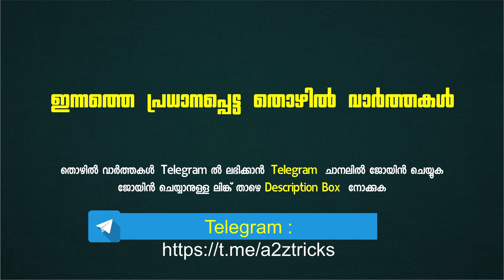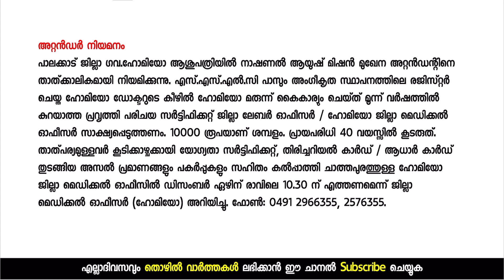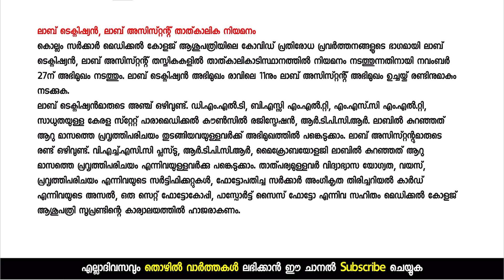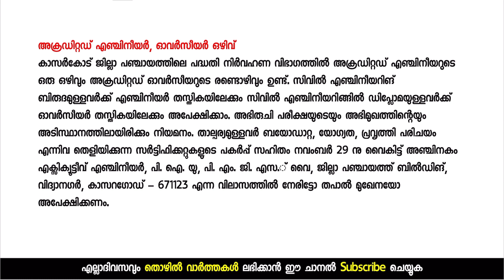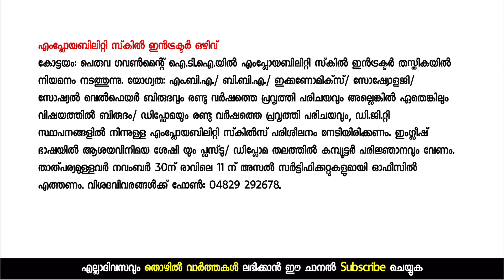ഇന്റര്‍വ്യൂ മാത്രം - നിങ്ങളുടെ അടുത്തുള്ള സര്‍ക്കാര്‍ ഓഫീസില്‍ പരീക്ഷ ഇല്ലാതെ ജോലി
Latest Kerala Govt Jobs 2021 | Latest Kerala Govt Jobs 2021 - Latest Govt Jobs